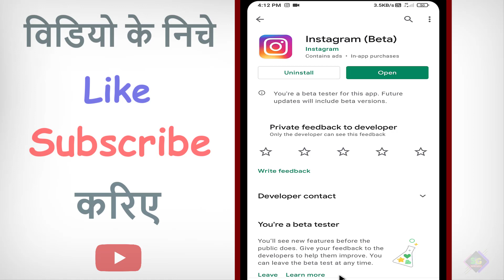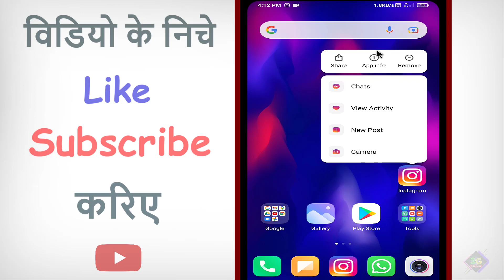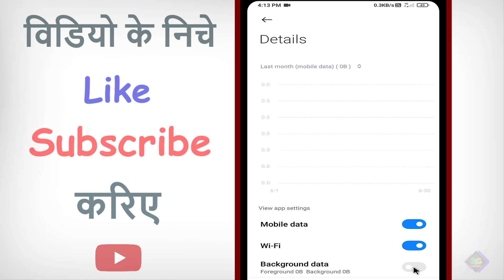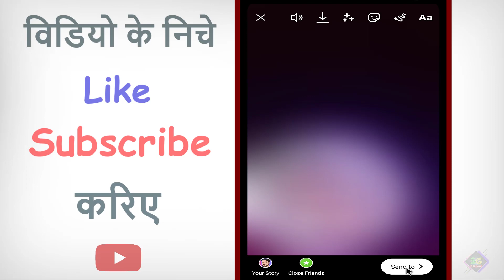Instagram me story nhi ? Instagram par story nhin lag raha hai kaise theek karen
My Camera
My Tripod
My Mic
My Laptop

Please.